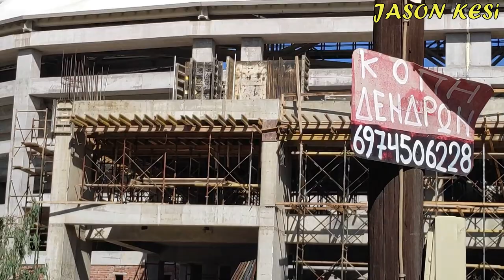Έργα για το γήπεδο της ΑΕΚ 14/10/2020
Καλησπερα σε ολους τους ΑΕΚτζηδες και φίλους του γηπεδου! Συνεχιστηκαν σε γοργούς ρυθμούς και σημερα τα εργα σε ολα τα ανοιχτα μετωπα!
Παιρνουμε ολοι Καρτα Φιλαθλου, για να ενισχυσουμε οικονομικα την Ερασιτεχνικη μας!!! Απο εδω μπορουμε να πάρουμε την καρτα μας ολοι, με εύκολη!
Επισης οσοι μπορουμε βοηθαμε και το μπασκετ με διαρκειας! Φετος θα μπουμε στο νεο μας γηπεδο και παμε να σηκωσουμε τιτλους!!

Παμε να δουμε τα εργα:
( 00:46 ) Νοτια η υπογειοποιηση συνεχιζεται με σκαψιματα μπροστα απο την πυλωνια εισοδο, βρισκομαστε περιπου στα 5 μετρα και συνεχίζουμε! Επισης στην οδο Χρυσοστόμου υπηρξαν εργασιες της ΕΥΔΑΠ για την ύδρευση!
Οσον αφορα το εξωτερικο κτήριο οπου κατασκευαστηκε και το πατωμα του 3ου οροφου, σημερα ειχαμε καποια ξεκαλουπωματα καθως επισης αφαιρουνται και οι σκαλωσιες απο τους χαμηλοτερους οροφους που εχουν ολοκληρωθεί, ενω εργασιες γινονται και στο υπογειο!

( 04:29 ) Δυτικα οι εργασιες σοβατισματος σε ολα τα τοιχια συνεχιζονται ενω σε μερικα σημεια εχουν στοκαριστει και ασταρωθει!
Βορειοτερα σταδιακα μπαινουν νεα etalbond!

( 07:19 ) Ανατολικα στην υπογειοποιηση στην μεση περιπου της Πατ.Κων/νου γινονται καποιες χωματουργικες εργασιες αλλα σπανε και οτι εχει απομεινει απο την ασφαλτο, ενω σε ενα σημειο γινεται μια ακομα γεώτρηση για να παρουν δειγμα του υδροφόρου οριζοντα!
Επισης βλεπουμε οτι η υπογειοποιηση τελικα δεν θα γινει με την μεθοδο top down δηλαδη πρωτα κατασκευη της οροφης και μετα σκαψιμο απο κατω, αλλα θα πανε κανονικα μεχρι τα θεμελεια της υπογειου και θα κατασκευαστει απο κατω προς τα πανω, τουλαχιστον σε αυτο το κομματι!
( 08:11 ) Οσον αφορα το γηπεδο, συνεχιζονται οι εσωτερικές εργασιες, τοσο για τις σουιτες αλλα οπως ενημερωθηκαμε και στο υπογειο στους χωρους των αποδυτηριων! Εξωτερικα καθε μερα μπαινουν ολο και περισσοτεροι φεγγίτες και ετσι θα παει, χωρις σταματημο μεχρι την ολοκλήρωση τους!